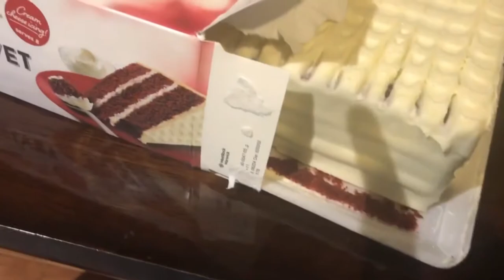Going Back To Arizona Vlog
My final week in Ohio with animals, waterfalls and wrestling